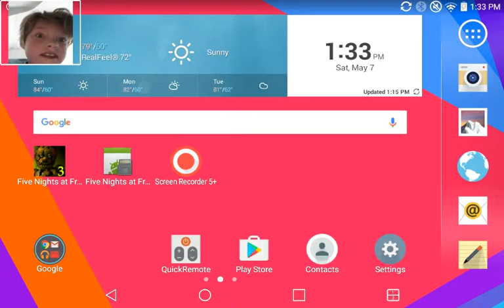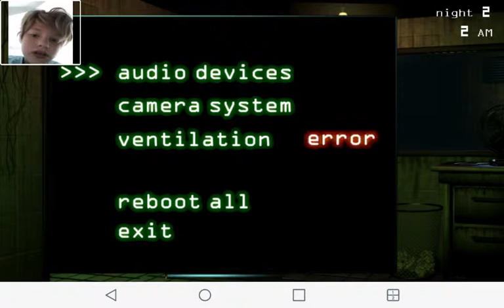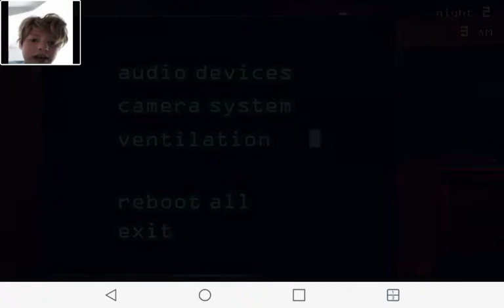Mangle's here quite early! |FNAF 3 part 1